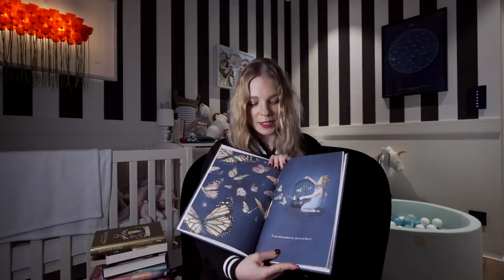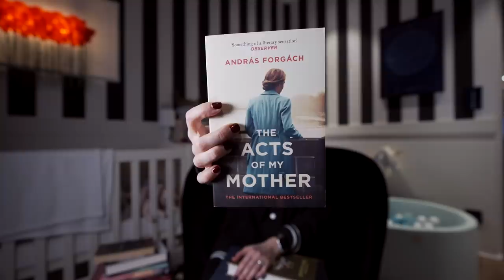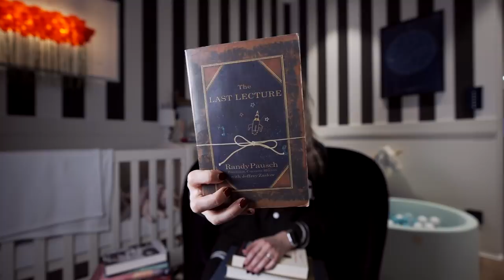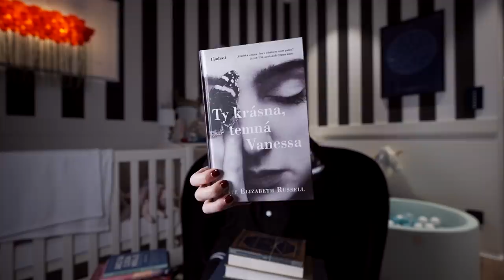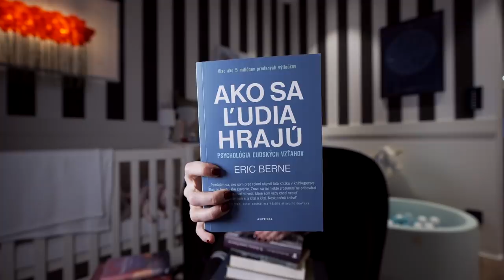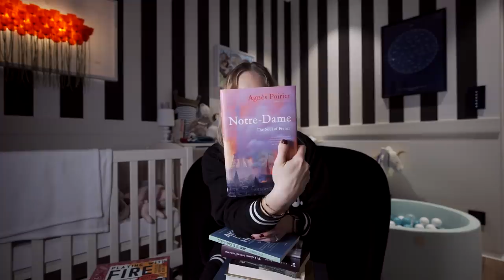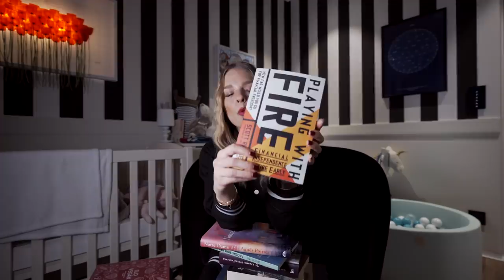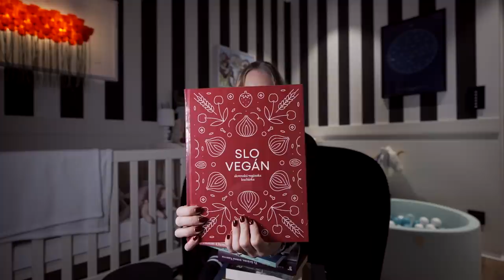Vianočné čítame s Veri (+ tipy na knižné darčeky)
Ak plánujete pre blízkych ako darček knihu, možno v tomto videu nájdete štipku inšpirácie. Ak plánujete zabezpečiť sebe ako darček knihu, možno v tomto videu nájdete štipku inšpirácie. Žánrov je opäť viac, verím, že Vás niečo zaujme.

Vo videu som nezahrnula odporúčnie od Vás, ktoré ste mi dali pod jesenným knižným videom, tak ho píšem sem - je to podcast Science Vs! Za tip ďakujem a teším sa na ďalšie!

Kamera a strih: MM /magnificentný mág/ Matej Sajfa Cifra
Titulky: skvelá Zuzana Šplhová